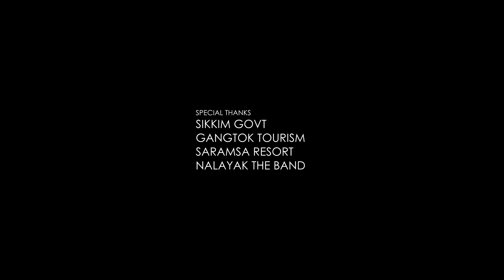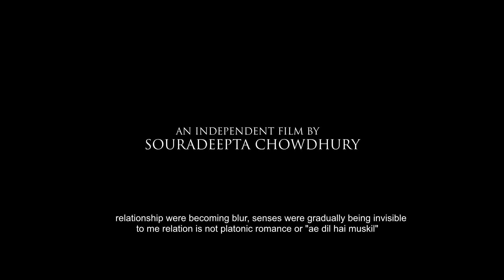Bengali Short Film 2018 | The Way Towards Nirvana | Bengali Movie In Kolkata full | HD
This short film showcases the connection of a human and nature mind. The journey of a path with an untold emotions of nature. where rarely someone understands , on the other-hand a boy can relate to it. His mind speaks when nature pampers him. He loves to stay oriented by hills, path, breeze, air, wavesounds since from his childhood and from that very time his journey n relationship begins with mother nature, which he describes.
                 THE WAY TOWARDS NIRVANA

Filmed by: souradeepta chowdhury
Subtitling by: Soumita Guha
Asst. cinematographer: Apratim Dutta
Produced by: Rockrulz Studio
Story Screenplay Conceived by: Souradeepta Chowdhury
Edited Cinematographed Cg by: souradeepta chowdhury
Original song composed by: Nalayak The Band
special thanks to sikkim govt, gangtok tourism, nalayak the band & all the members of rockrulz studio

do watch in 1080p for better quality